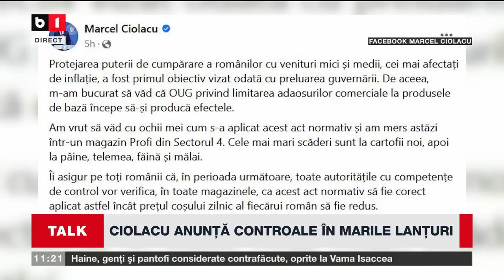TALK B1 ORA 11 00 CU ANDREEA MORARU. SECETA A PUS CEREALELE LA PĂMÂNT. TOAMNA VINE CU NOI SCUMPIRI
IEFTINIRI LA PÂINE, CARTOFI, TELEMEA, FĂINĂ. CEL MAI MARE EXOD DUPĂ REVOLUȚIE: 50.000 DE ROMÂNI AU PLECAT DEFINITIV DIN ȚARĂ